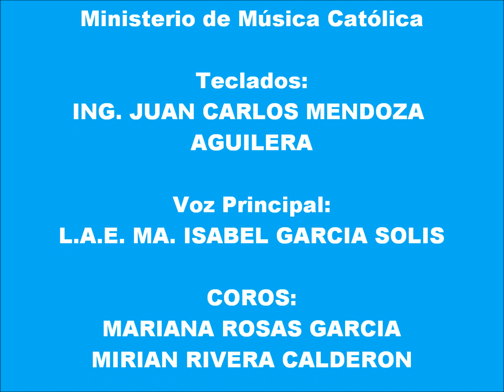INMACULADA CONCEPCION MAYORDOMIA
EXODO CANTA LA MISA DE LA MAYORDOMIA DE LA INMACULADA CONCEPCION EN SANTA ANA ATZACAN EL 08 DE DICIEMBRE 2010 12:30 HORAS